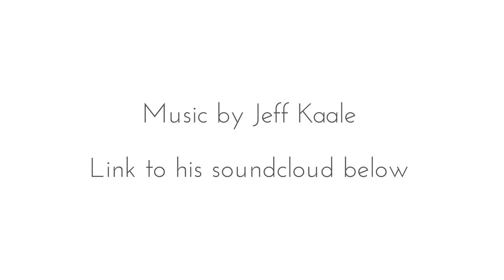WE ORDERED OUR TINY HOUSE TRAILER!